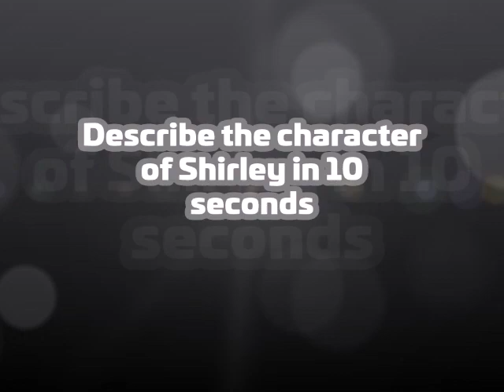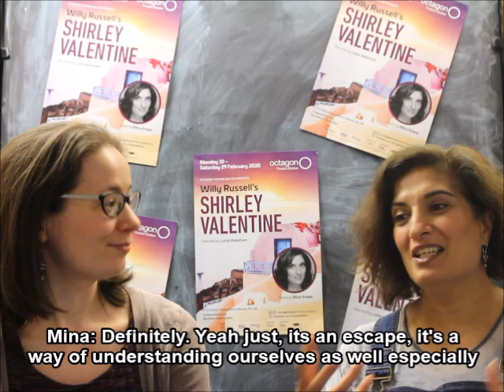Shirley Valentine: Meet the Cast and Director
Ahead of our new production of Willy Russell's award-winning comedy, Shirley Valentine, we spoke to Mina Anwar who stars as Shirley and the show's Director, Lotte Wakeham.